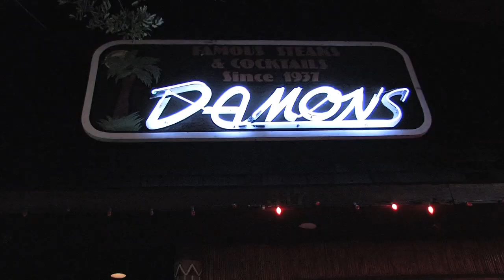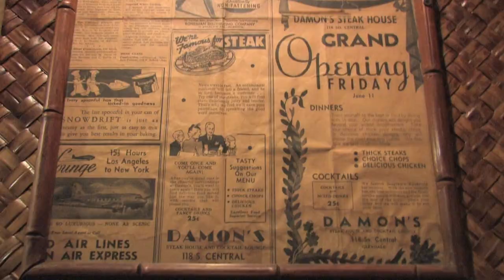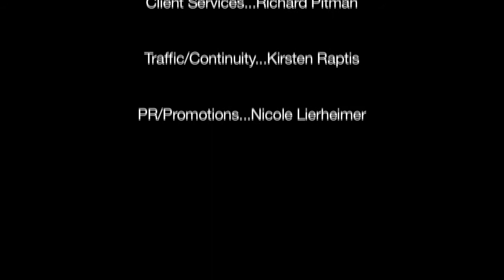Raves & Faves: Damon's Steak House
The first stop on the Food Channel's Raves & Faves Tour LA is Damon's Steak House in Glendale, CA. When you enter Damon's, you automatically get the tiki feel, however, the only thing tiki about Damon's is their Mai Tais. If you want a great steak and a mai tai, come on down to Damon's!